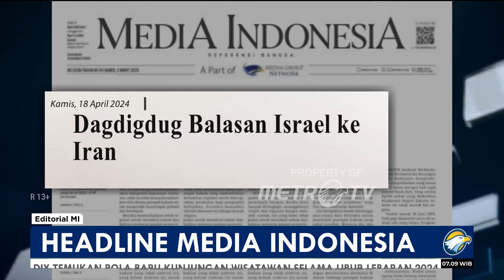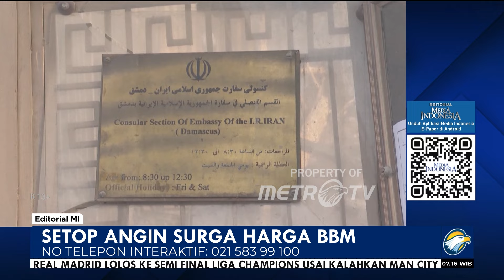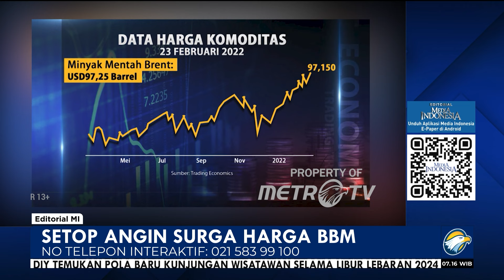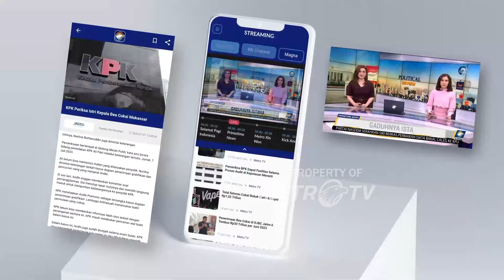Bedah Editorial MI - Setop Angin Surga Harga BBM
MetroTV, NGERI-ngeri sedap mendengarnya. Jika konflik Iran dan Israel meluas, hal itu bakal mengganggu pasokan minyak mentah sehingga dapat menyebabkan lonjakan harga minyak mentah dunia. Tatanan ekonomi global berubah, dan Indonesia yang merupakan pengimpor murni minyak " importir" bakal merasakan imbasnya.

Selasa (16/4), selepas mengikuti rapat kabinet yang dipimpin Presiden Jokowi, Menteri Koordinator Bidang Perekonomian Airlangga Hartarto sudah buka-bukaan. Pemerintah hanya bisa menjamin tidak akan menaikkan harga bahan bakar minyak (BBM) bersubsidi hingga Juni mendatang.

Itu pun jika konflik Iran-Israel tak meluas dalam satu-dua bulan ke depan. Tapi, jika konflik meluas dan harga minyak dunia tembus US$100 per barel, APBN bakal jebol untuk menanggung subsidi harga BBM. Ditambah lagi, nilai tukar rupiah terhadap dolar AS yang saat ini masih dalam tekanan.

Harga minyak dunia sejatinya juga telah mengalami tren kenaikan. Jenis Brent bahkan sempat menyentuh US$90 per barel atau tertinggi sejak Oktober 2023, sebagai dampak dari situasi geopolitik.

Kemarin, harga minyak mentah West Texas Intermediate (WTI) AS untuk pengiriman Mei US$85,36 per barel. Sedangkan harga minyak mentah Brent yang merupakan patokan harga minyak dunia untuk pengiriman Juni US$90,02 per barel.
Angka tersebut lumayan besar, jauh di atas asumsi makro APBN 2024 yang menetapkan US$82 per barel.

Perlu diingat pula, skala dampak konflik Iran-Israel bakal jauh lebih besar jika dibandingkan dengan perang Rusia-Ukraina atau perang di Gaza yang sudah berlangsung puluhan tahun lamanya. Itu karena Iran merupakan salah satu produsen minyak dan gas (migas) utama di Timur Tengah dan juga menjadi anggota organisasi negara pengekspor minyak bumi (Organization of the Petroleum Exporting Countries/OPEC).

Parahnya lagi, dalam penutupan perdagangan kemarin sore, nilai tukar  rupiah terhadap dolar AS ada di level Rp16.259, melemah 83 poin jika dibandingkan dengan penutupan Selasa (16/4) di level Rp16.175.

Secara matematis, APBN sudah jelas berada di bibir jurang jika terus menanggung subsidi harga BBM. Dalam hitungan pemerintah, setiap kenaikan harga minyak per 1 dolar AS akan berdampak pada kenaikan subsidi dan kompensasi untuk BBM di dalam negeri sekitar Rp3,5 triliun-Rp4 triliun.
Dari situ sudah jelas terlihat, jika harga BBM subsidi tidak dinaikan, beban APBN akan membengkak. Di sisi lain, jika harga BBM subsidi naik, hal itu dipastikan akan memicu inflasi yang menyebabkan kenaikan harga-harga kebutuhan pokok sehingga menurunkan daya beli rakyat.

Karena itu, sejak sekarang pemerintah lebih baik bicara apa adanya dan menghindari pernyataan-pernyataan bak memberi angin surga kepada masyarakat, misalnya tak akan menaikkan harga BBM subsidi hingga Juni 2024. Siapa yang bisa menjamin konflik Iran-Israel tak akan berkepanjangan hingga Juni 2024?

Pemerintah sebaiknya bersikap realistis dengan memaparkan indikator-indikator terukur, salah satunya harga minyak dunia. Pemerintah akan lebih bijak jika mengatakan tak akan menaikkan harga BBM subsidi jika minyak dunia masih di bawah US$100 per barel.

Namun, jika harga minyak dunia sudah di atas US$100 per barel, harga BBM subsidi bakal dinaikkan sembari mempertebal bantuan langsung tunai (BLT) kepada rakyat miskin yang terdampak. Pada saat bersamaan, aksi "refocusing" anggaran sebagaimana yang pernah dilakukan saat pandemi, bisa juga dilakukan lagi.

Pernyataan dan cara-cara itu jauh lebih realistis bagi masyarakat yang  sudah lelah dengan harapan palsu.